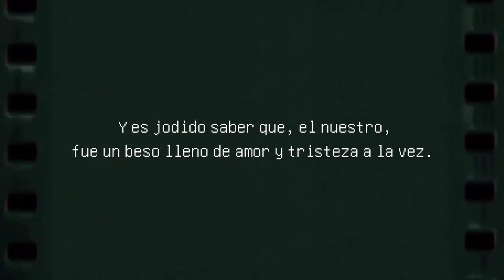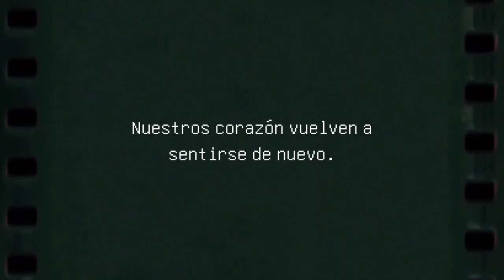«Besando sonrisas» Isa F. - Soft Spoken/ASMR piano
Holiwis!

El texto que leo es escrito por mí un 12 de octubre del 2018 y espero que le deis mucho amor y lo compartáis con vuestra gente.
Así poder llegar a más personas :)

Espero que el ambiente del piano de fondo y mi voz en susurro medio alto, os guste y/os relaje.
Siento si la edición no es lo mejor, está hecho desde el móvil.

Cualquier consejo u opinión, dejadme en los comentarios ❤️

Compartir es vivir! ☘️